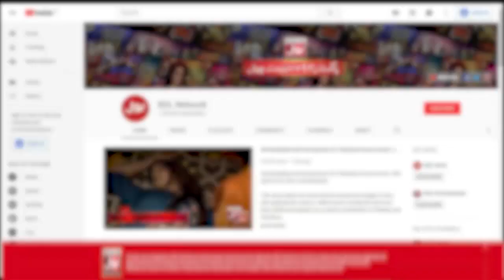Fahim Khan Ne Kiya Video Par Tanziya War | Tick Tock Show | Tiktokers